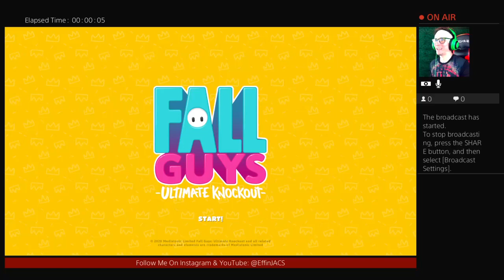This Is Just Like Football, kinda.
All Episodes are streamed live on Twitch, YouTube, and Facebook! Follow EffinJACS on one of those platforms to join live! Check out my link chain to see all other platforms you can find me on!